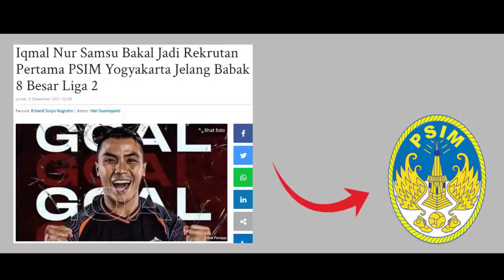11 BERITA TRANSFER LIGA 1 2021 BUKAN MAEN: NO 6 RESMI, NO 10 KE PERSIJA? PERSEBAYA BAJAK ESTEBAN? 🤬😡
Sejumlah tim mulai merekrut dan mendepak pemain dalam menghadapi lanjutan Liga 1 2021. Bursa transfer paruh musim pun menjadi momentum untuk melengkapi skuad tim.

Hai Youtube...
Selamat datang di Channel Pengamat Wasit...

Ada yang rumor, ada pula yang sudah resmi. Namanya juga bursa transfer, jadi sekali pun hanya rumor tetap hangat untuk dibahas.

Ini dia deretan berita transfer Liga 1 dan Liga 2 paruh musim yang paling update. Simak ulasan kami berikut ini ya.